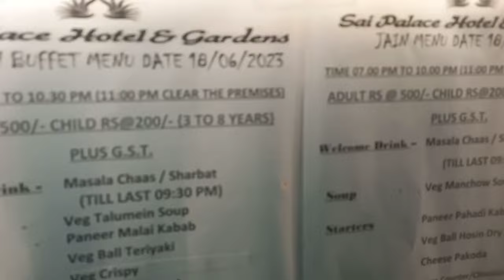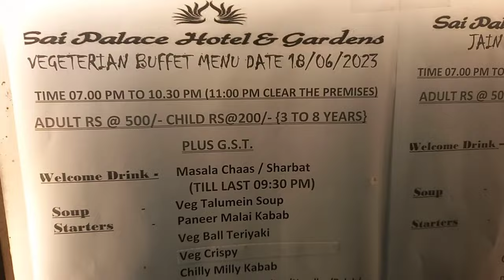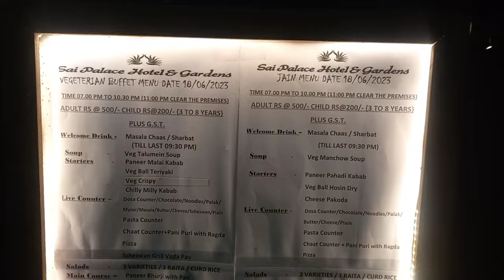UNLIMITED FOOD IN JUST ₹500 | FOOD VLOG | SAI PALACE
Address - SAI PALACE RESTAUTANT , OPP WESTERN HOTEL , WESTERN EXPRESS HIGHWAY , MIRAROAD THANE.